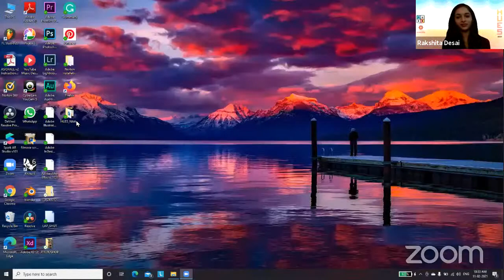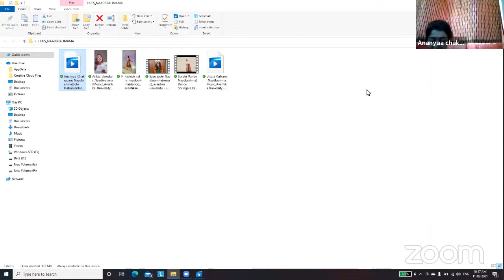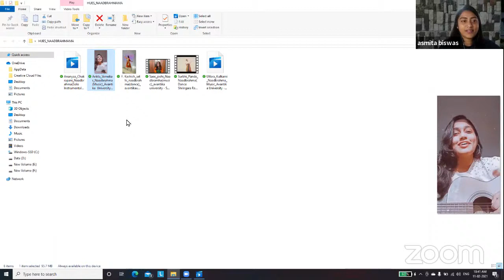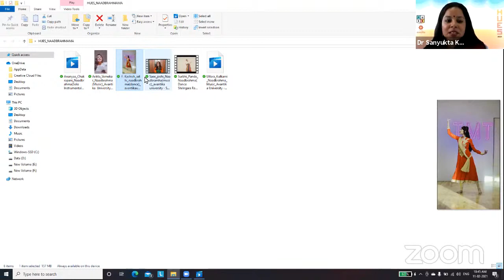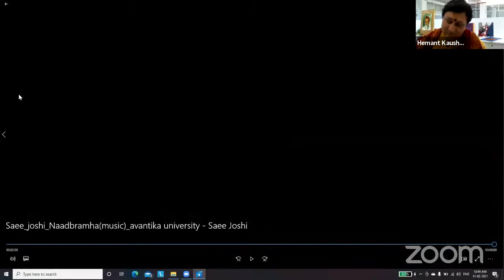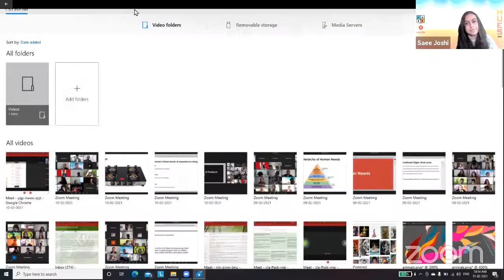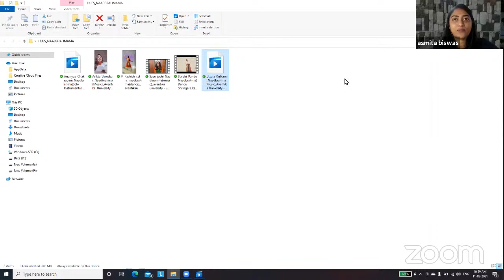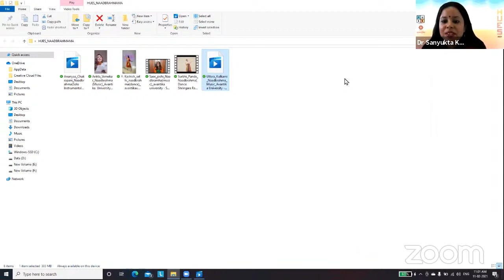Naadbrahma - HUES 2021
Avantika is India’s first Design Centered University, promoted by MIT Group of Institutions, Pune, which has a proven legacy of 35 years in the field of higher education. The academic programs at Avantika are led by DICE: Design, Innovation, Creativity, and Enterprise, with interdisciplinary curriculum and experiential learning at the core. The students are offered interesting courses like critical and creative thinking, creative visualization, design methods, individual and society, history of technology and design, the science of nature, and like, that connect areas of science, engineering, design and liberal arts.